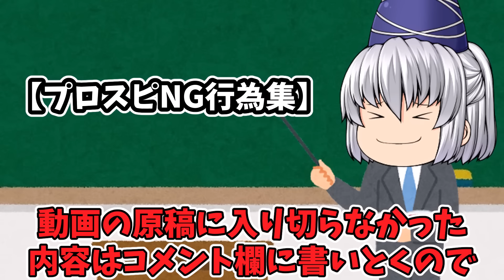【初心者/復帰勢向け】知らないとヤバい絶対してはいけない行為【プロスピA】【ゆっくり解説】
【Twitter開設】